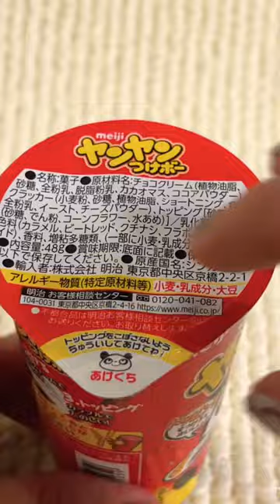Japanese Snack Dip